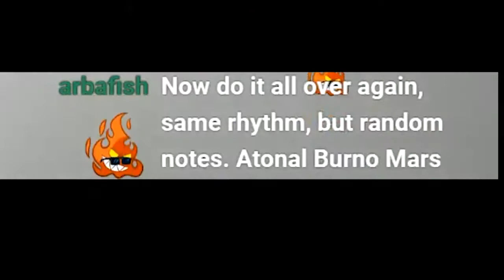atonal Bruno Mars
This is why we don't let Arbafish come up with stream ideas anymore.